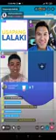Usapang Lalaki feb.02,2021 Part1 Argela at Gina/ Gino Roque and Argel